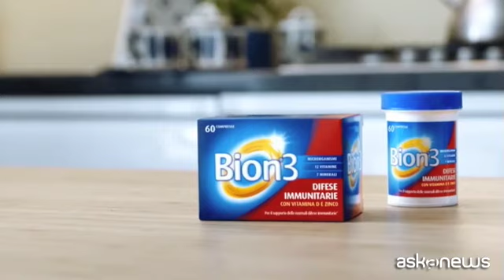Covid19: italiani sempre più attenti alle difese immunitarie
Roma, 25 gen. (askanews) - Il mondo e i consumatori stanno cambiando ad un ritmo più veloce che mai. Il passaggio dal concetto di "cura" a quello più ampio e olistico di "benessere", il migliore accesso ai farmaci, l'urbanizzazione e la digitalizzazione stanno cambiando la categoria salute e benessere. E la pandemia non ha fatto che accelerare i trend già in atto. I consumatori oggi sono dunque sempre più alla ricerca di prodotti e marchi affidabili, sicuri ed efficaci, ai quali fare riferimento anche per la prevenzione quotidiana, con l'obiettivo di godere di una vita più lunga e il più possibile lontana da malesseri e malattie.
Marco Faraone, Vice President P&G Personal Health Care Italia: "Proprio per rispondere a questi bisogni, P&G ha deciso di innovare ancora con Bion3, il nuovo integratore 3in1 a base di microrganismi minerali e vitamine, per aiutare a supportare le difese immunitarie".
"Si tratta di un prodotto già leader in Francia e che arriva quest'anno anche in Italia. Un lancio che intercetta i nuovi bisogni dei consumatori italiani e che al contempo rafforza la divisione P&G Health Care, l'unità di business che offre una vasta gamma di prodotti in diversi settori dell'Oral e Personal Health Care e che può vantare un'impronta geografica tra le più ampie nel mercato globale con una presenza in oltre 74 Paesi e oltre 3.500 dipendenti".
Quello di Bion3 è anche un esempio della strategia di P&G Health nel rapporto con i consumatori. Ancora Faraone: "La strategia si fonda su tre punti fondamentali. e del nostro modo di servire i consumatori. Partiamo proprio dai bisogni del consumatore. Il secondo punto è l'innovazione, facendo leva sul nostro portfolio di business e brand, scienze e tecnologie che è ampio, profondo e vario come poche altre aziende al mondo possono vantare. Il terzo punto è un'offerta completa a 360 gradi, il prodotto quindi per incontrare le esigenze dei consumatori ma anche tutti gli aspetti che contribuiscono a soddisfare gli altri bisogni dei consumatori, confezione, comunicazione, supporto di marketing di grande impatto, sia a livello pubblicitario che di materiali espositivi all'interno della Farmacia, fino a un continuo supporto nel campo della formazione tecnico-scientifica che noi mettiamo a disposizione dei farmacisti".
"Un esempio di questa strategia ci è offerto dal recente lancio di ZzzQuil Natura, diventato leader di mercato nei prodotti per la cura del sonno a soli 3 mesi dal lancio. Ora la sfida sarà ripetere lo stesso successo con Bion3".
La pandemia come detto ha aumentato l'interesse dei consumatori rispetto a ciò che si può fare per supportare le nostre difese immunitarie. Da una ricerca commissionata da P&G a Ipsos lo scorso luglio è emerso che l'82% degli italiani negli ultimi sei mesi (quindi da gennaio) ha cercato di aumentare le proprie difese immunitarie e il 46% lo ha fatto assumendo vitamine, minerali e integratori. Marida Lisi, Direttore Comunicazione Scientifica P&G Health Care:
"La ricerca ha inoltre confermato una attenzione dei consumatori italiani verso prodotti e marchi affidabili e sicuri. In un momento come questo di incertezza generale, in cui le fake news la fanno da padrone, è importante sapere che il consumatore ancora si affida a prodotti sicuri ed efficaci. Per questo con Bion3 abbiamo cercato di portare sul mercato italiano l'affidabilità e la serietà di P&G incontrando le necessità del consumatore italiano nel voler supportare le proprie difese immunitarie".
Ma quali sono le particolarità di Bion3? "Bion3 è un integratore in compresse per adulti in grado di supportare dall'interno il nostro sistema immunitario attraverso una esclusiva formulazione 3 in 1: i tre strati della compressa sono una combinazione unica di 3 ceppi di microrganismi e un mix di 12 vitamine e 7 minerali. Lo speciale rivestimento brevettato permette ai tre ceppi di microrganismi (Lactobacillus gasseri PA 16/8, Bifidobacterium bifidum MF20/5, Bifidobacterium longum SP 07/3) di sopravvivere attraverso lo stomaco, arrivando vivi nell'intestino".
Il lancio di Bion3 è sostenuto da una comunicazione distintiva, sia in TV che sul digitale, da materiali di impatto in Farmacia e da una informazione tecnico scientifica costante verso i farmacisti.